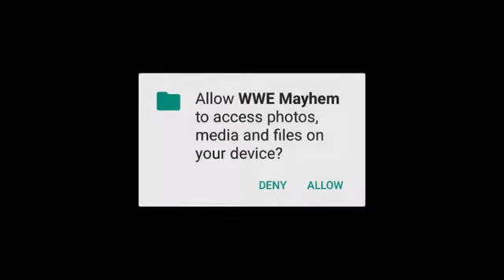WWE Mayhem#online Android game#